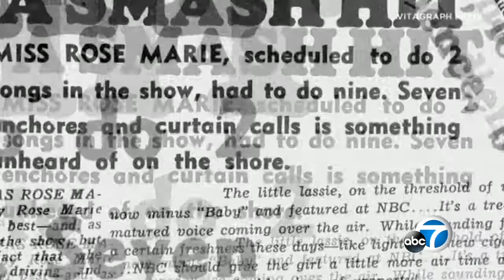Rose Marie Obit 12-28-2017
A look back at the long and colorful career of Rose Marie ...